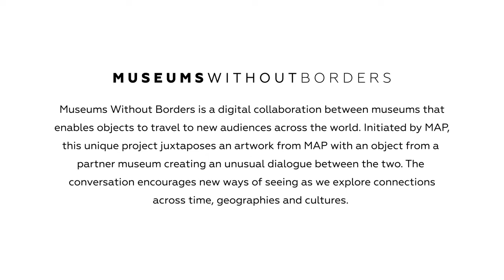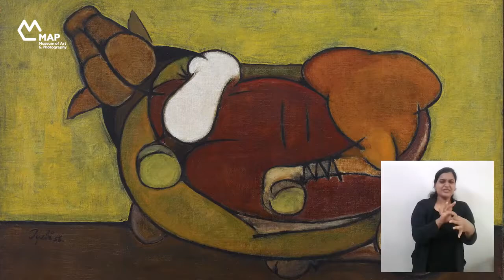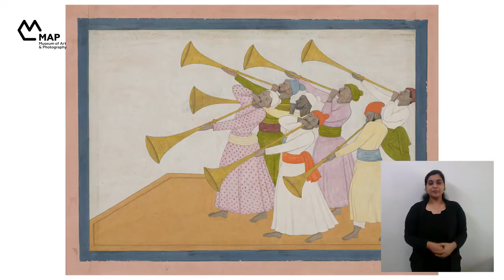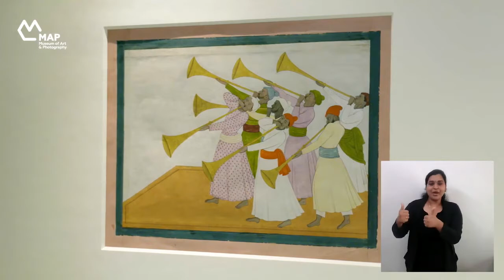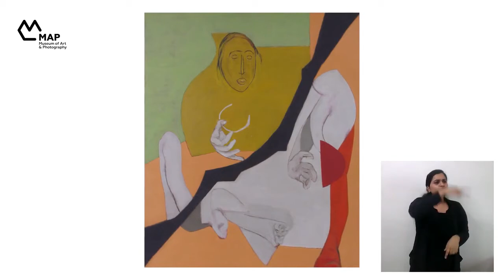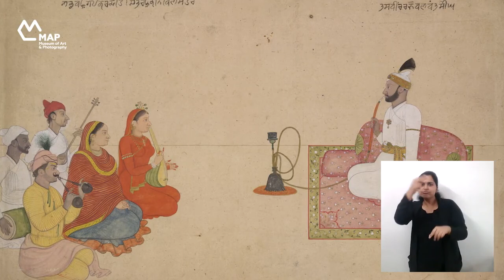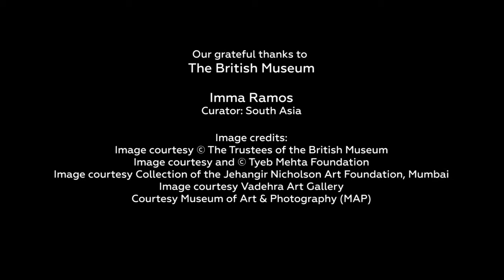Museums Without Borders: MAP x British Museum (With Indian Sign Language)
In the first episode of the series, Kamini Sawhney and Imma Ramos unlock the unique connections that arise when an 18th century miniature painting and a work by Tyeb Mehta are placed in conversation with each other.